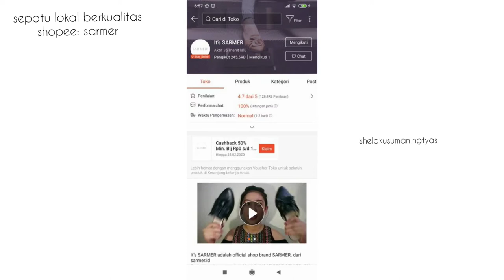Sepatu Lokal Beli di Shopee Hanya 50Ribuan Tapi Enaaaaak Banget Pas Dipakai